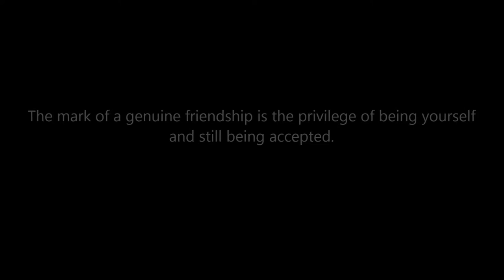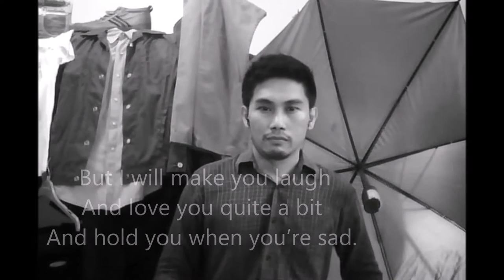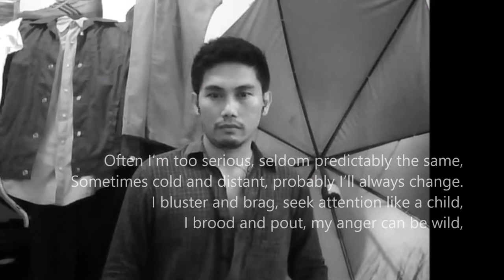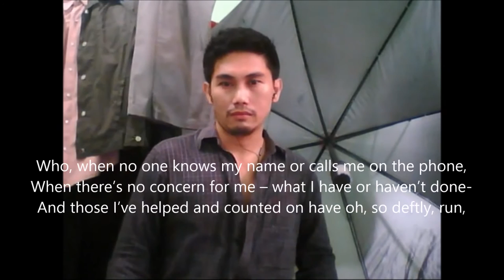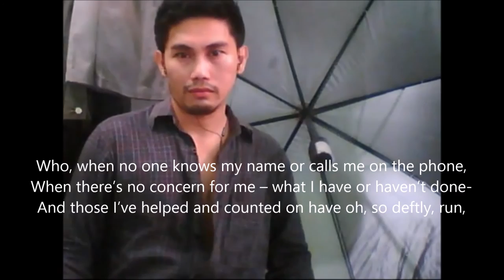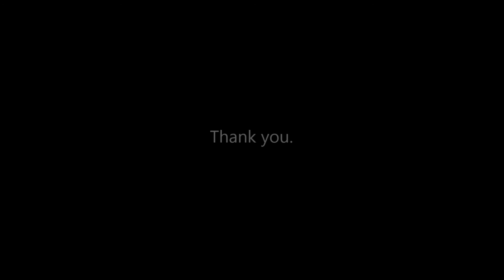The First Time I Loved Forever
Poem:
“Somewhere I have never traveled
Gladly beyond any experience
Your eyes have their silence
And your most frail gesture of things
Which enclose me
But which I cannot touch
Because they are too near.”
Was when you whispered my name
And I knew at once you loved me
For the me of who I am
I cast all else aside
And I bid my heart to follow
Be there no more need to hide
And if wishes and dreams
Are merely for children
And if love's a tale for fools
I'll live the dream with you
Poem:
“oh, if your words be to close me
I, my life will shut, very beautifully
Suddenly, as when the heart of this flower
Imagines the snow carefully, everywhere
descending”.
For all my life and forever
There's a truth I will always know
When my world divides and shatters
Your love is where I'll go
Poem:
“I do not know what it is about you that closes
and opens. Only something in me understands
the voice of your eyes is deeper than all roses.
Nobody, not even the rain has such small hands.”